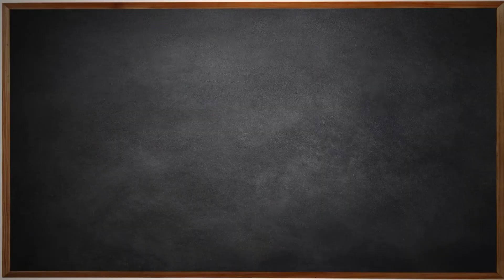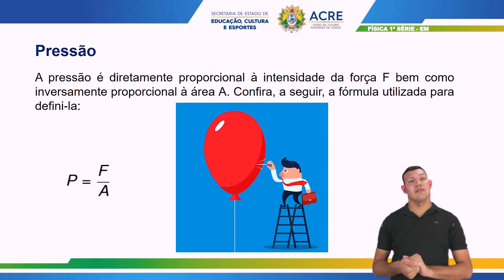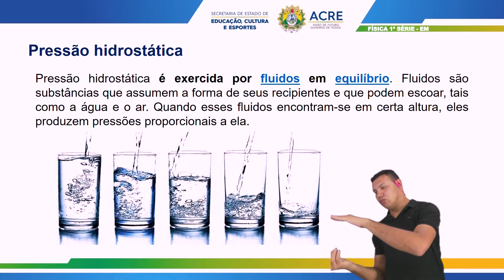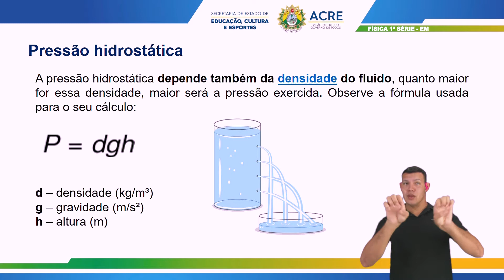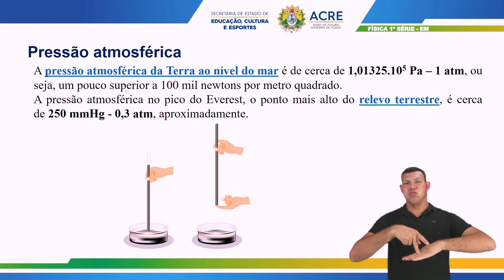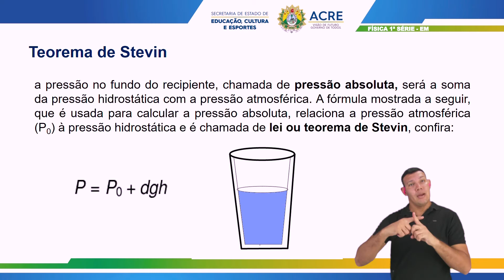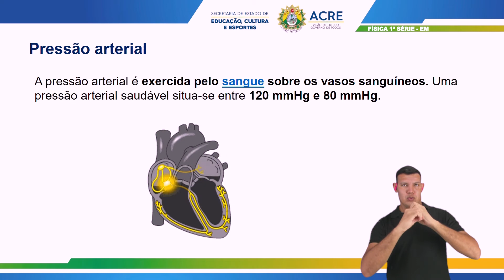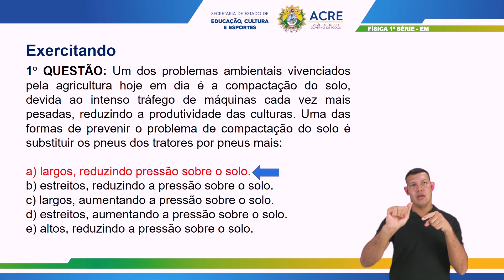1ª Série - Física - Aula 27 - Equação Fundamental da Hidrostática e Pressão Atmosférica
1ª Série do Ensino Médio.
Aula 27 de Física.
Tema: Equação Fundamental da Hidrostática e Pressão Atmosférica.
Professora: Lídia.